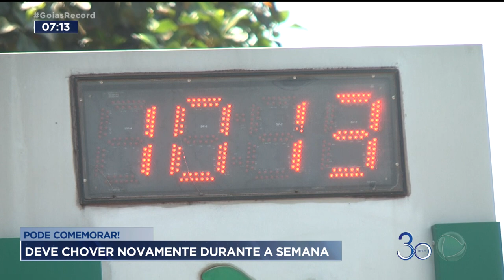PODE COMEMORAR! DEVE CHOVER NOVAMENTE DURANTE A SEMANA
E AGORA O GOIÁS RECORD ESTÁ CHEGANDO COM CARLOS MAGNO E FERNANDA ARCANJO, QUE ESTÁ DE VOLTA.